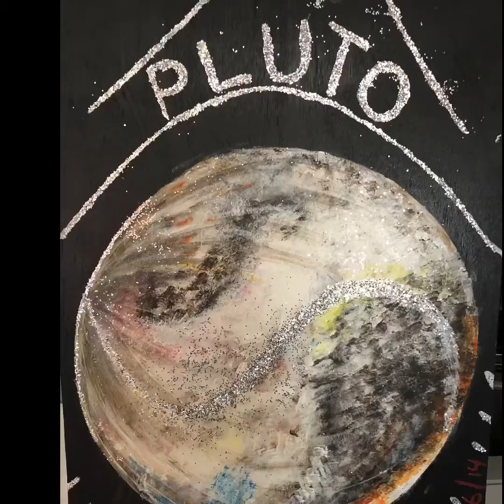48 hours of Power to change your whole direction!